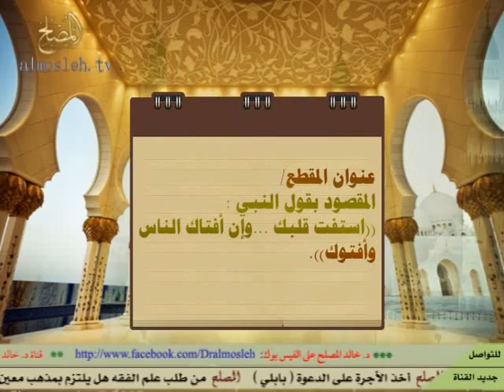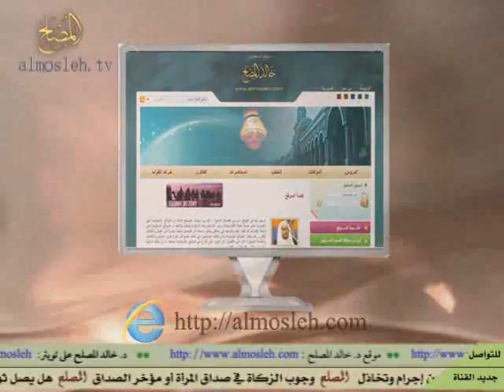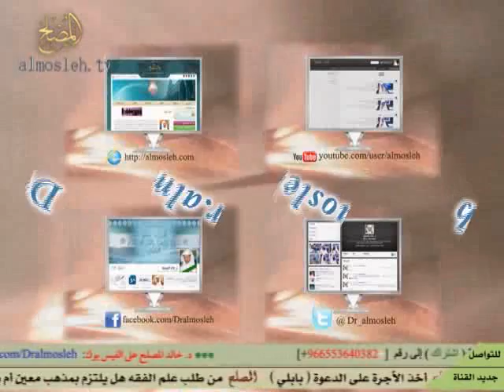المقصود بقول النبي : ((استفت قلبك ...وإن أفتاك الناس وأفتوك))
جواب فتوى بحلقة في برنامج يستفتونك بقناة الرسالة لفضيلة الشيخ  أ.د/ خالد بن عبد الله المصلح أستاذ الفقه بجامعة القصيم وهذا هو اللقاء الثالث من شهر  رجب  عام 1434هـ  (3/ 7/ 1434هـ) (13/ 5 / 2013م).